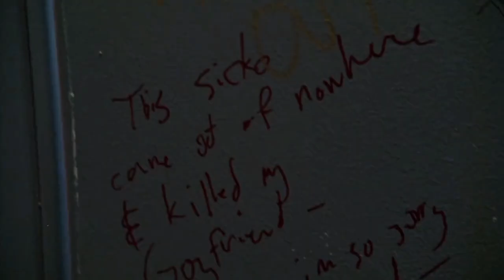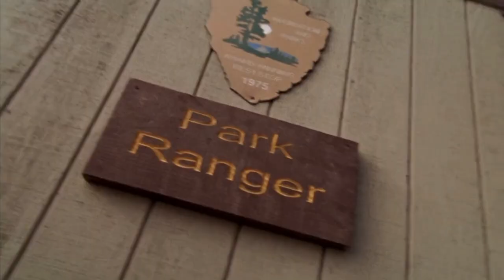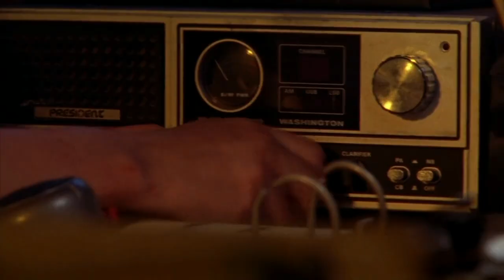Rest Stop (2006) পুরো সিনেমা বাংলায় || Movie Explained in Bangla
Nicole and her boyfriend, Jess, halt at a rest inn on a short-cut route while driving to Hollywood. They face a threat when Jess gets kidnapped by a maniacal serial killer driving an old truck.
Initial release: October 7, 2006
Director: John Shiban
Film series: Rest Stop
Music composed by: Bear McCreary
Screenplay: John Shiban
Initial DVD release: October 17, 2006